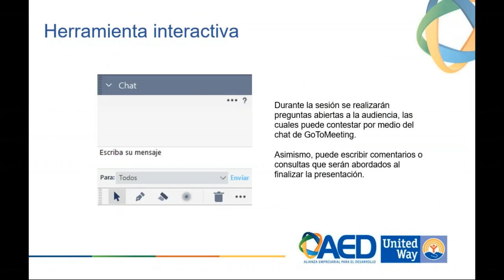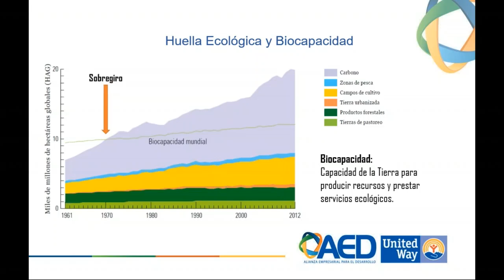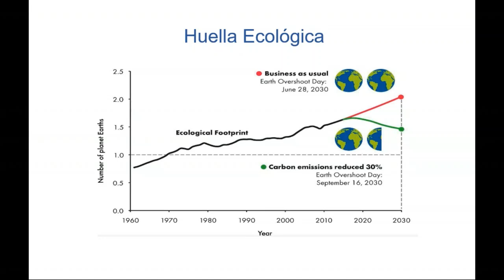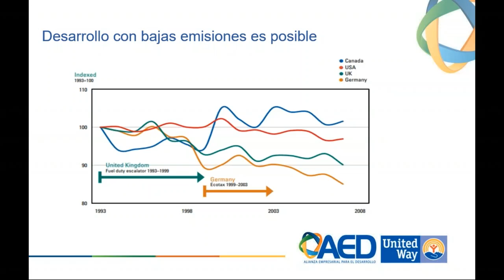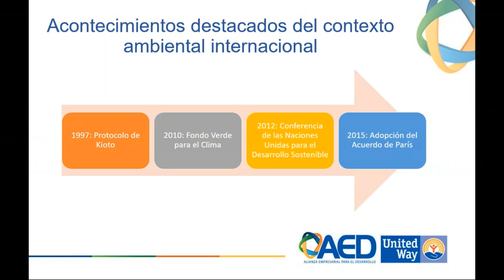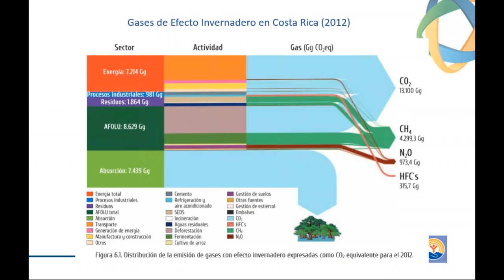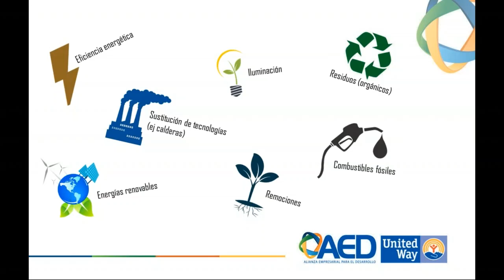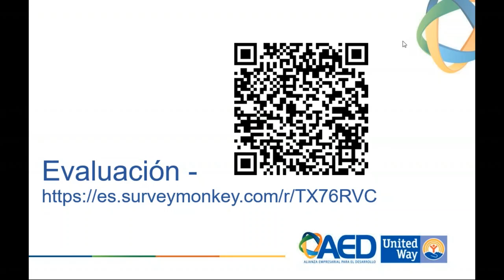Webinar, Sensibilización Ambiental Febrero 2019